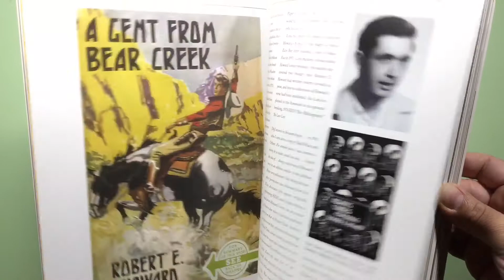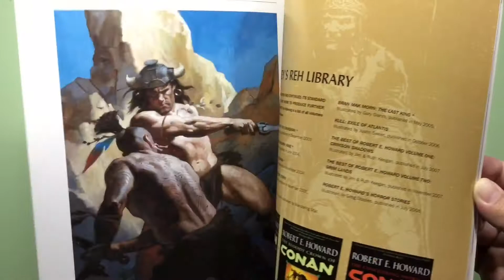CONAN - The Phenomenon